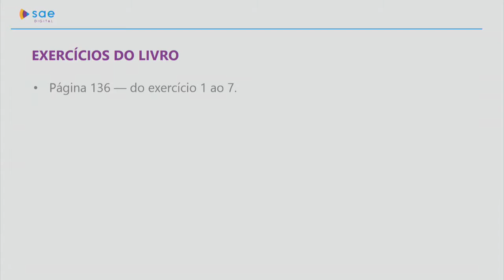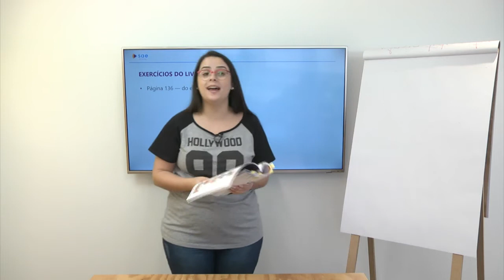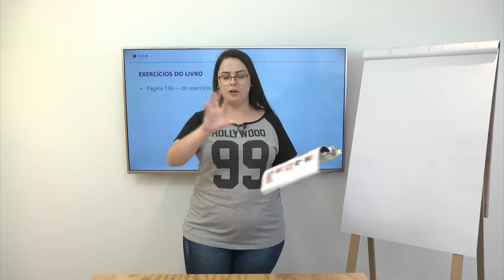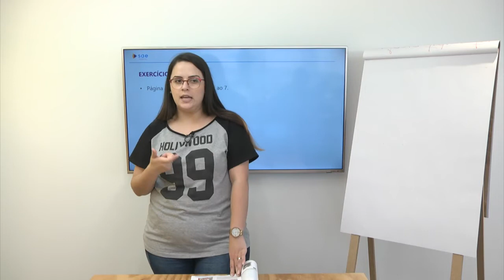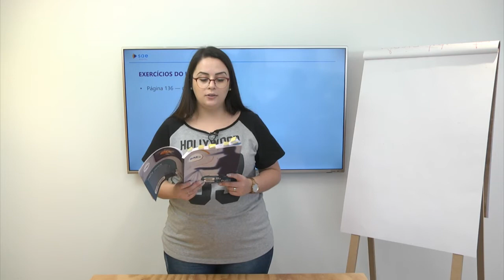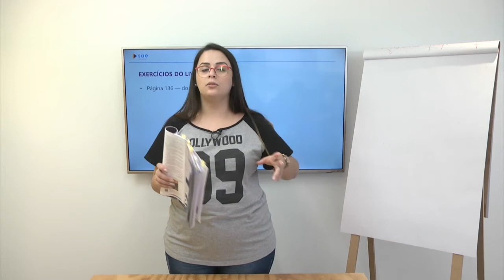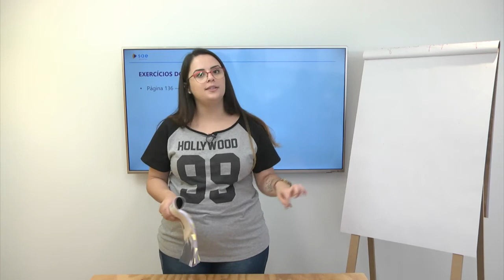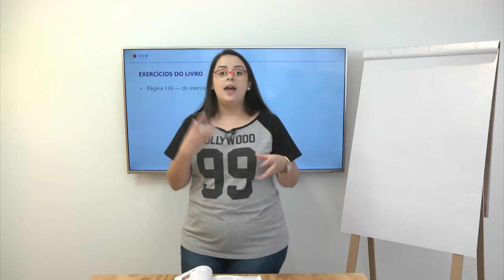2ª série I Literatura I Dia 55